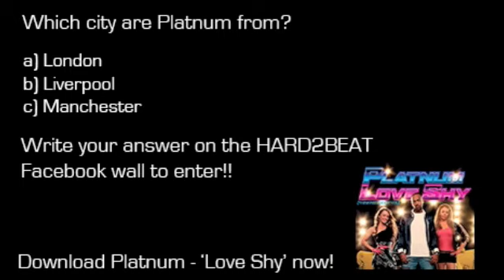Platnum - Love Shy Competition!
This competition is closed!